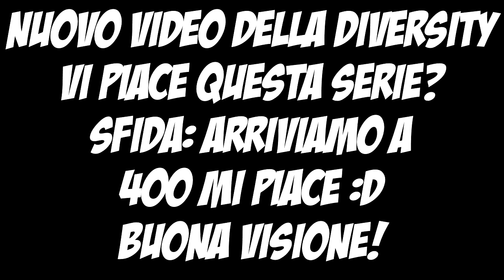Diversity 2 Minecraft ITA ep.3 - Viva il lag :D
☾Link per contattarmi e tenersi aggiornati:

☾Server teamspeak dei Mappets: 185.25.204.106:9997
☾ Server MINECRAFT dei Mappets: mc.trinityland.it:10121

Grazie alla sezione Fan di youtube puoi! Infatti youtube ogni giorno rinnova una classifica di Fan più attivi sul canale in base ha chi ha il coinvolgimento più alto. Il primo fan in classifica (ovvero quello con il coinvolgimento più alto) verrà scelto l'ultimo giorno del mese da me per fare un video insieme (anche solo sul mio canale, non è necessario che registri anche il fan). Come fare per aumentare il coinvolgimento? Basta lasciare mi piace e commentare i video e il tuo coinvolgimento si alzerà automaticamente e di conseguenza scalerai la classifica della 'top fan'!